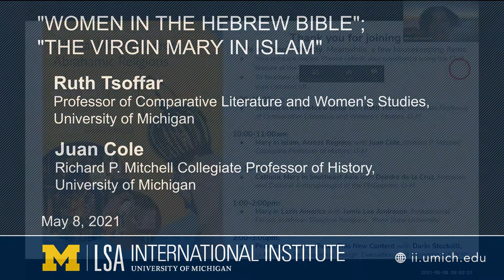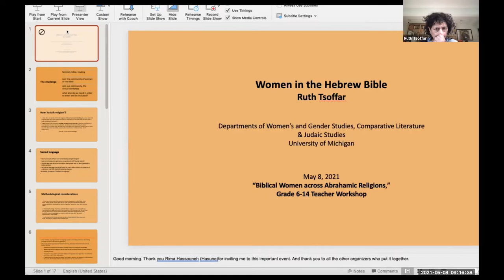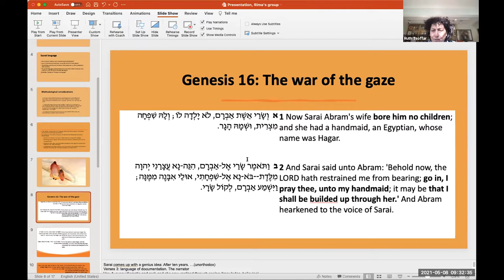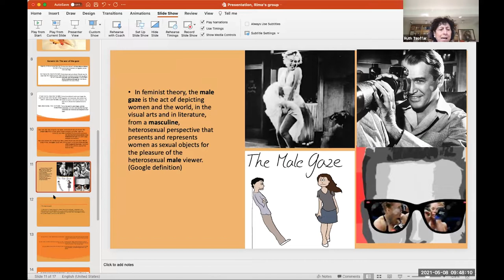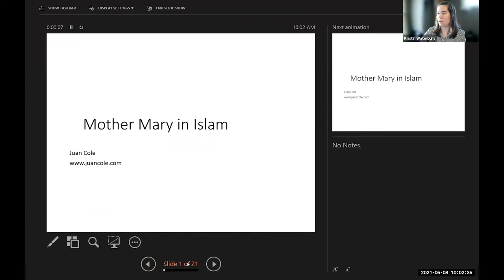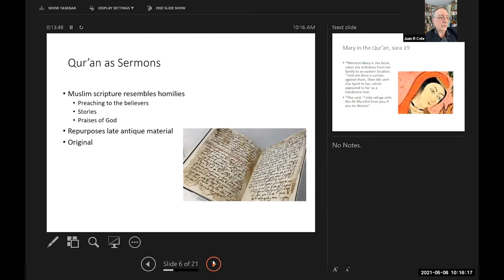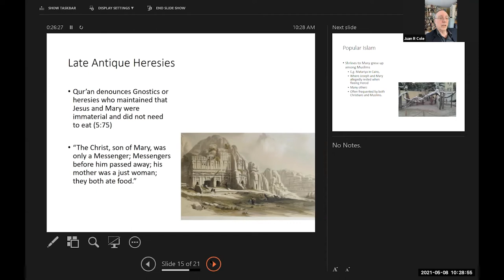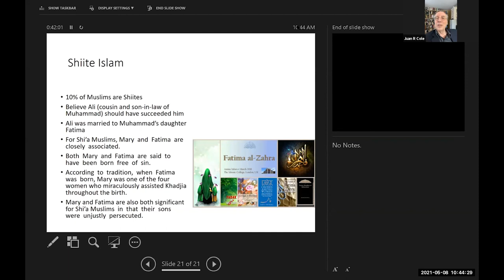"Women in the Hebrew Bible"; "The Virgin Mary in Islam"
Part of: Grade 6-14 Teacher Workshop: “Biblical Women Across Abrahamic Religions”

Ruth Tsoffar, Professor of Comparative Literature and Women's Studies, University of Michigan; Juan Cole, Richard P. Mitchell Collegiate Professor of History, University of Michigan

Description: "Biblical Women Across Abrahamic Religions" is a workshop for Grade 6-14 educators. It is a collaboration funded by Title VI grants from the US Department of Education awarded to: the Center for South Asian Studies, the Center for Southeast Asian Studies, the Center for Middle Eastern & North African Studies, and to the Center for Latin American and Caribbean Studies, at the University of Michigan.